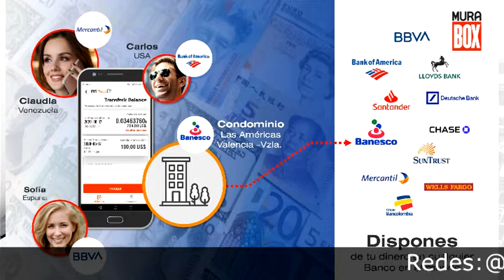Dispon de tu dinero en cualquier parte del mundo Foro Chat 4